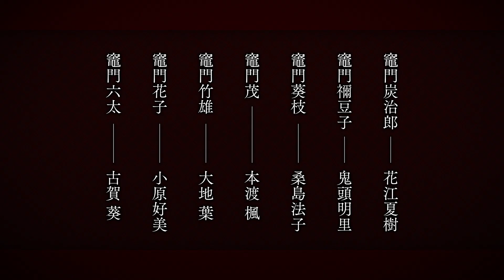TVアニメ「鬼滅の刃」Blu-ray&DVD完全生産限定版第一巻特典ドラマCD試聴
週刊少年ジャンプ連載の大人気漫画「鬼滅の刃」2019年4月6日(土)よりアニメ放送開始！

【主題歌】
LiSA：「紅蓮華」
作詞：LiSA　作曲：草野華余子　編曲：江口 亮

【スタッフ】
原作：吾峠呼世晴（集英社「週刊少年ジャンプ」連載）
監督：外崎春雄
キャラクターデザイン：松島晃
サブキャラクターデザイン：佐藤美幸、梶山庸子、菊池美花
脚本制作：ufotable
コンセプトアート：衛藤功二、矢中勝、竹内香純、樺澤侑里
撮影監督：寺尾優一
3D監督：西脇一樹
色彩設計：大前祐子
編集：神野学
制作プロデューサー：近藤光
アニメーション制作：ufotable

【キャスト】
竈門炭治郎：花江夏樹
竈門禰󠄀豆子：鬼頭明里
我妻善逸：下野紘
嘴平伊之助：松岡禎丞
冨岡義勇：櫻井孝宏
鱗滝左近次：大塚芳忠
錆兎：梶裕貴
真菰：加隈亜衣
玄弥：岡本信彦
産屋敷耀哉：森川智之
案内役・黒髪：悠木碧
案内役・白髪：井澤詩織
鋼鐡塚：浪川大輔
鎹鴉：山﨑たくみ

お堂の鬼：緑川光
手鬼：子安武人